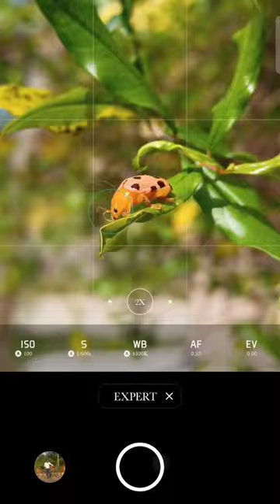Things of Beauty||Leaf Beetles Macro Photography 🔰